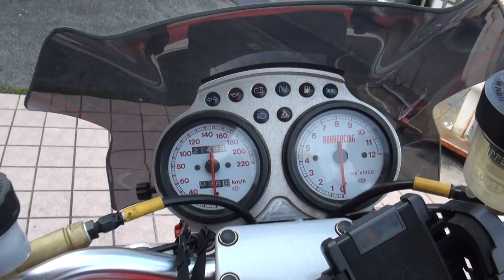LCIエキゾーストサウンドを聞きやがれ DUCATI MONSTER 900 CORSE ドゥカティモンスター900 CORSE 神戸